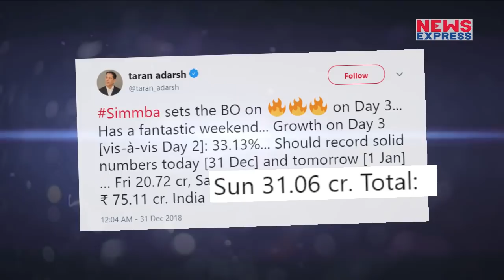Simmba ने तीसरे दिन कमाए इतने करोड़, देखकर Ranveer को भी नहीं हुआ यकीन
रणवीर सिंह और सारा अली खान की फिल्म सिम्बा देश में ही नहीं बल्कि विदेश में भी दर्शकों को पसंद आ रही है...जबसे ये फिल्म रिलीज हुई है तभी से बॉक्स ऑफिस पर रिकॉर्ड तोड़ कमाई कर रही है. फिल्म ने दो दिनों में 44 करोड़ की कमाई की थी...वहीं अब लीजिए फिल्म के तीसरे दिन का Collection भी सामने आ गया है.